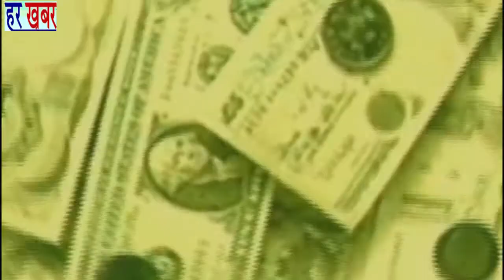हाल ही में सिविल सेंटर में हुई मीटिंग से नाखुश दिल्ली नगर निगम समस्त यूनियन कोर कमेटी के सदस्य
दिल्ली नगर निगम समस्त यूनियन कोर कमेटी के सदस्यों के साथ कर्मचारियों की लंबित पड़ी मांगों को लेकर एमसीडी चेयरमैन मेयर सदन नेता व अन्य पदाधिकारियों के साथ सिविल सेंटर में मीटिंग की गई जिसमें दिल्ली नगर निगम समस्त यूनियन कोर कमेटी के लोगों ने अपनी पुरानी मांगे गिरवाई और कहा कि यह सब मांगे पहले से ही चल रही है अगर हमारी यह मांग जल्द से जल्द पूरी नहीं की गई तो हम 27 नवंबर से काम बंद आंदोलन करेंगे सिविल सेंटर में जो मीटिंग हुई उसमें दिल्ली नगर निगम समस्त यूनियन कोर कमेटी के सदस्य नाखुश के बराबर नजर आए और कहा कि अगर 2 दिन के अंदर हमारी यह मांगे पूरी नहीं हुई तो हम काम बंद आंदोलन करेंगे यह हमारी एक चेतावनी या एक मैसेज मान लें